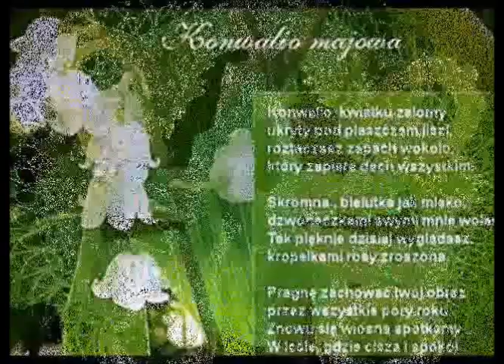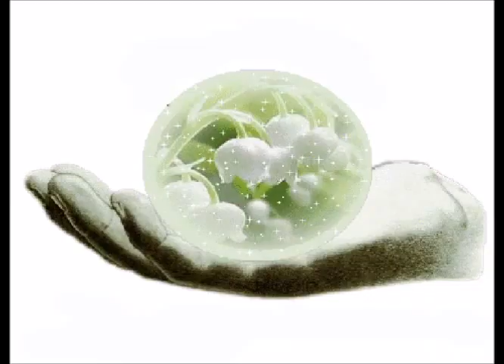MAXEL Białe Konwalie